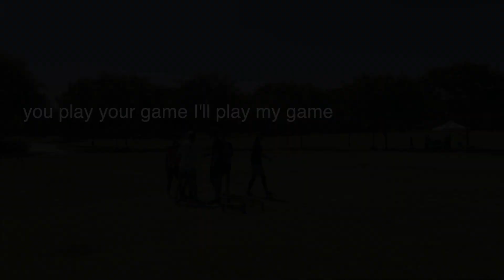OC Buddy Boys with Matt Ortlip and Jordan Caradonna - Irvine, CA - 3v3 - April 3rd, 2021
Teamed up with the OC Bubble Boys Matt Ortlip and Jordan Caradonna for an epic day of 3v3 Spikeball. The No Hit Zone (NHZ) was incorporated and the rallies were endless. Incredibly fun day overall.

The legend that is Bryce Clifford attended looking as Handsome and Beavery as ever.

I purposefully didn't include much music since there's so much good audio in this video hahaha. Do yourself the favor of listening in nice and loud.